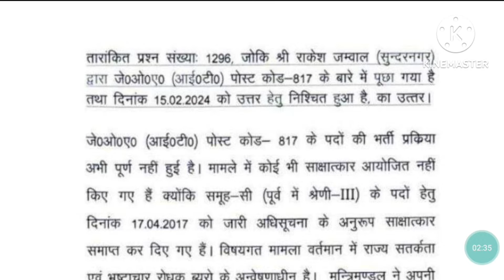विधान सभा में JOA 817 पर पूछा गया प्रशन और उसका जवाब सरकार ने क्या दिया/ JOA Result Update